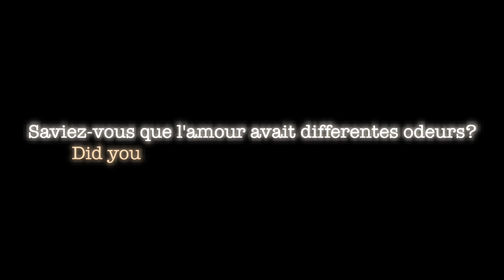"SMELLS OF LOVE" The Movie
"Smells of Love" is the new movie by Club Des Artistes, written and directed by Jean Michel Galumette. Smells of Love is about the different smells love can have in each relationship. Hilarious! Hilarious! Hilarious!